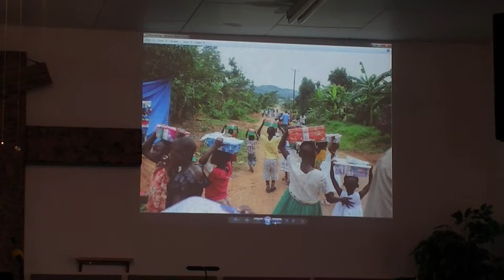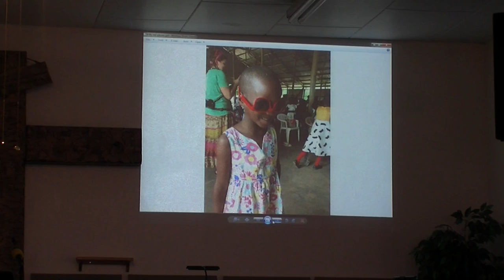10-28-2018 - Operation Christmas Child Report by Joan Rhodda